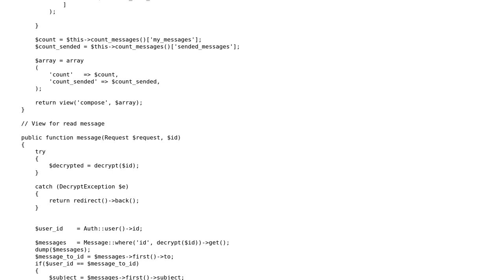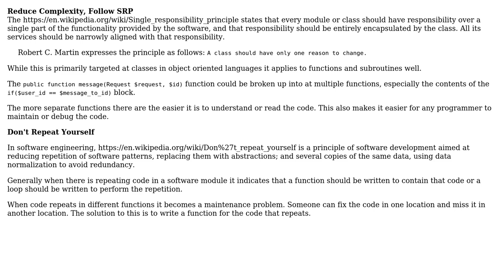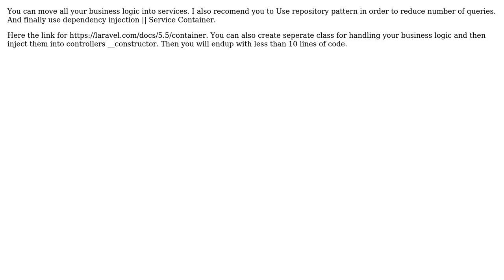Laravel controller to manage sent and received messages (3 Solutions!!)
Laravel controller to manage sent and received messages

With thanks & praise to God, and with thanks to the many people who have made this project possible! | Content (except music & images) licensed under CC BY-SA | Music | Images & others | With thanks to user Ziya Vakhobov user teresko user pacmaninbw user Andreas Hunter user 200_success and the Stack Exchange Network Trademarks are property of their respective owners. You are responsible for your own actions.